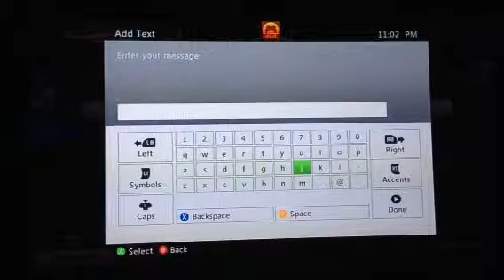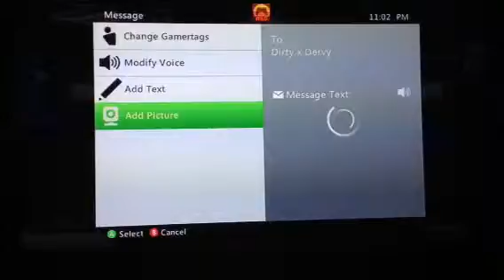Joe Webb 2